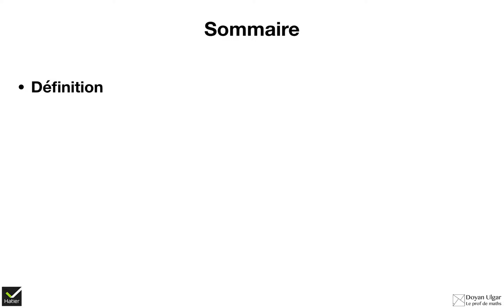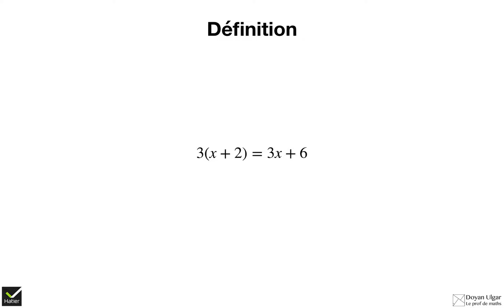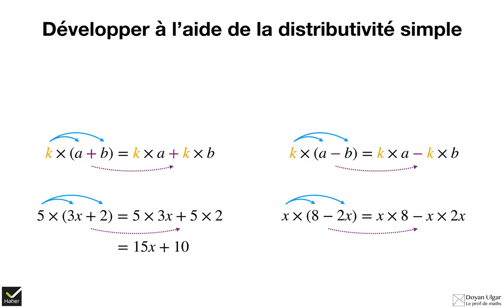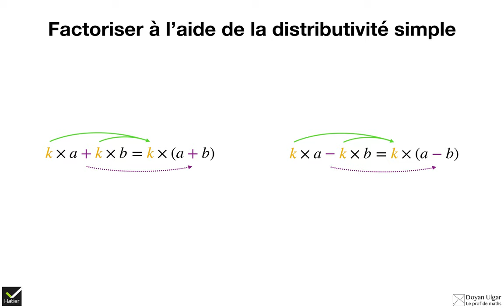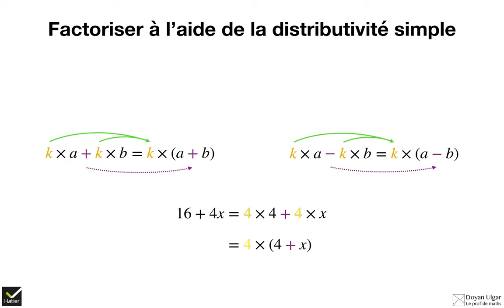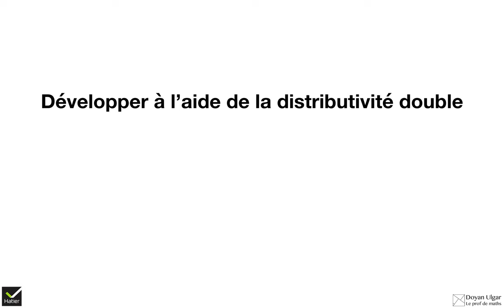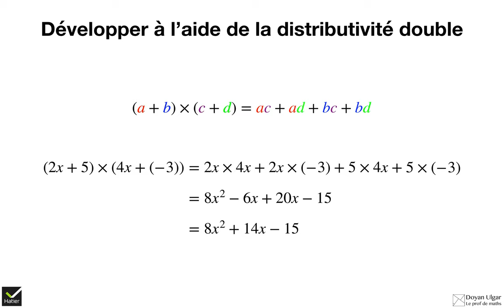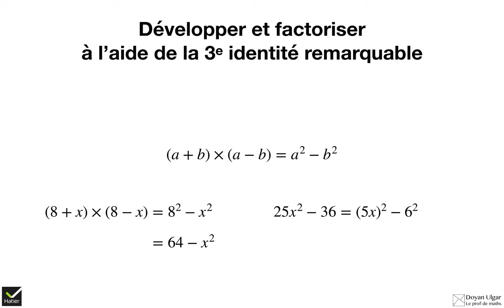HATIER : Développer et factoriser une expression littérale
Voici ici une vidéo qui accompagne le CARNET DE RÉUSSITE MATHS, CYCLE 4 dont je suis l'auteur et qui est paru aux éditions Hatier.

Voici le sommaire de la vidéo :
0:00 - Début de la vidéo
0:11 - Sommaire
0:51 - Définition
1:19 - Développer à l'aide de la distributivité simple
2:45 - Factoriser à l'aide de la distributivité simple
3:59 - Développer à l'aide de la distributivité double
5:45 - Développer et factoriser à l'aide de la 3e identité remarquable

Vous pouvez dès à présent commander cet ouvrage en cliquant sur l'un des liens suivants :

Également disponible chez Mollat, Libreria, Decitre, Furet, Gibert, etc.

N'hésitez pas à laisser vos commentaires si vous avez des questions ou toute remarque à faire. C'est avec plaisir que je prendrai le soin de vous répondre.

À très vite sur ma chaîne pour de nouvelles expériences mathématiques !!!